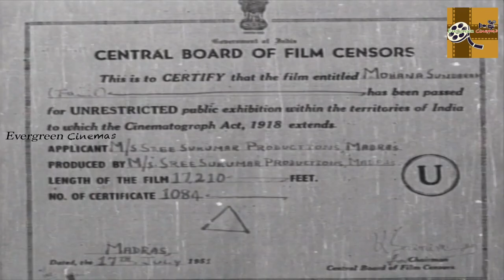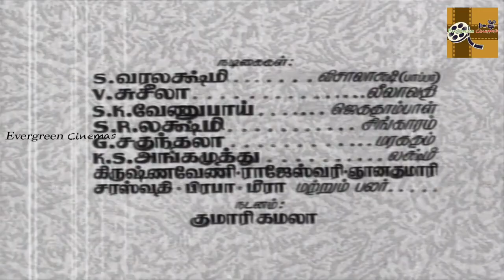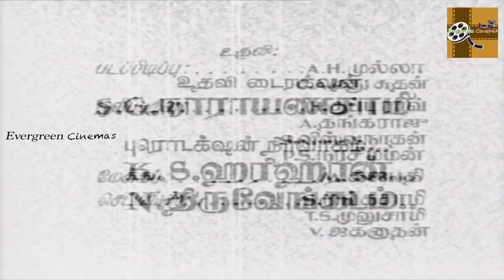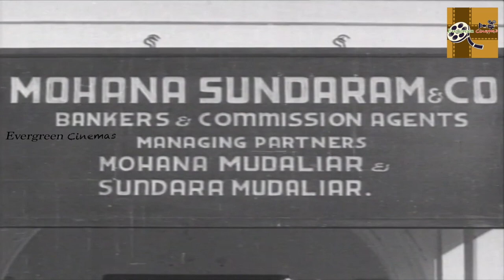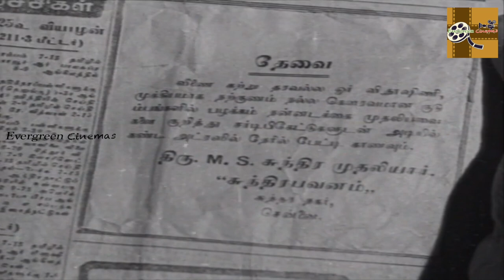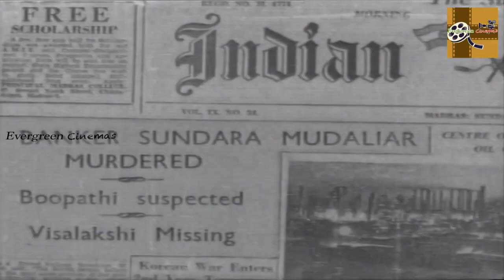Mohana Sundaram Full Tamil Movie HD | T. R. Mahalingam | S. Varalakshmi